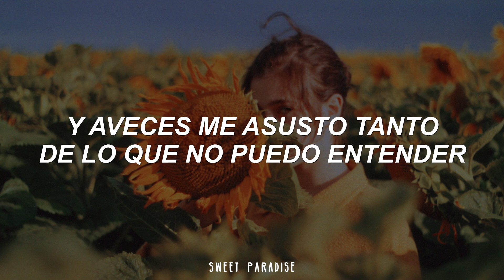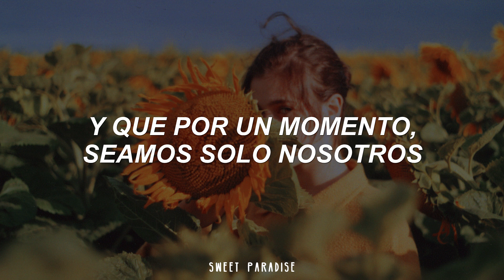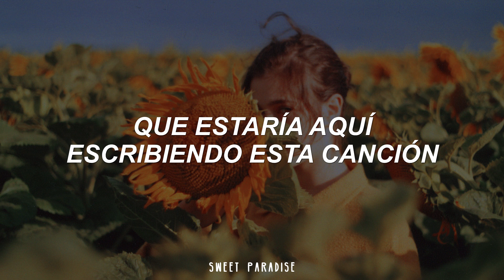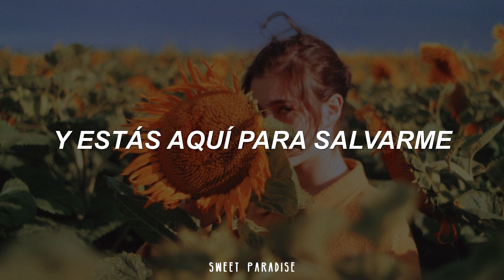Miley Cyrus - Malibu [traducida/sub español]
Miley Cyrus - Malibu español
Miley Cyrus - Malibu letra español
Miley Cyrus - Malibu traducida
Miley Cyrus - Malibu sub español